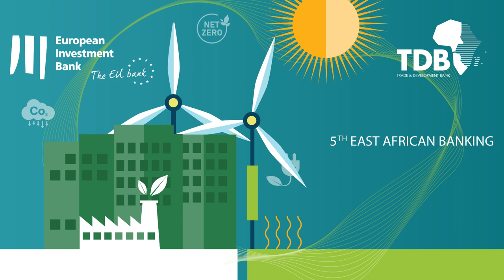5th East African Banking and Microfinance Forum - Opening Remarks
Day One: Opening Remarks

Opening Remarks
Paolo Lombardo, Head of Regional Representation, EIB
Thomas Östros, Vice-President, EIB

The 5th East African Banking and Microfinance Forum convened by the Trade and Development Bank (TDB) and European Investment Bank (EIB) was held on 8- 9 December 2022 under the theme, 'Financing for Sustainable Development: a Response to the Challenges of Climate Change'.